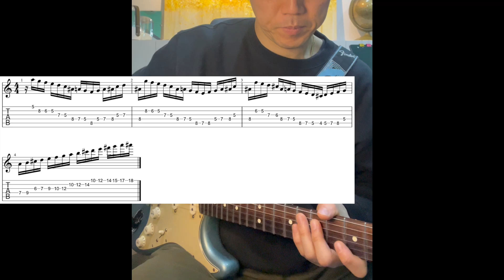Homage by mild high club : intro TAB